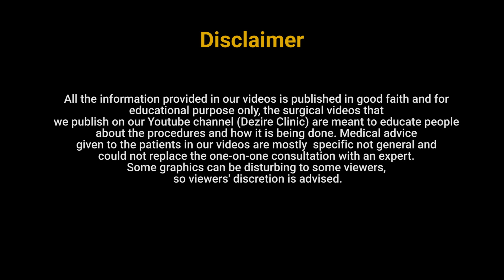Gynecomastia result After 2 Weeks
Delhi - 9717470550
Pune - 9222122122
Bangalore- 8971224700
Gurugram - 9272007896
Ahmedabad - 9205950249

0:00 Gynecomastia result After 2 Weeks